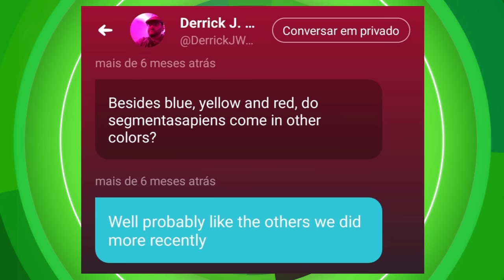BEN 10 - TUDO SOBRE O BENZARRO!!!!!